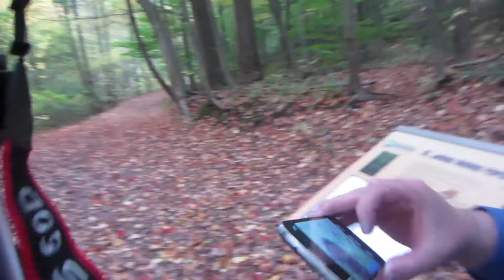The Most Inappropriate Smashvlog Ever!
Jimmy Smash Vlog #192
On the set of JVHA 3 with the amazing Jory Caron!